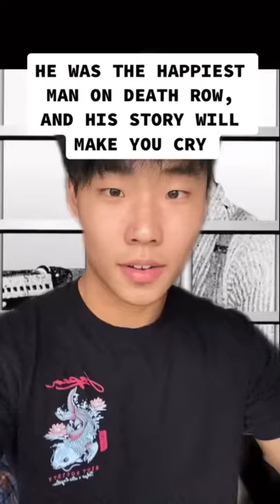Meet the Happiest Man On Death Row